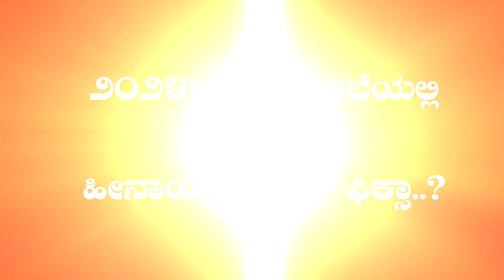Rahul Gandhi : ಕಾಂಗ್ರೆಸ್ ಗೆ"ರಾಹು"ಕಾಲ ಮುಗಿದಿಲ್ಲ..! | Congress | Karnataka TV